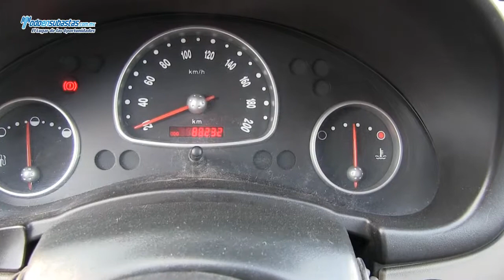Chevrolet / Chevy 3 Ptas. Paquete B / 2010